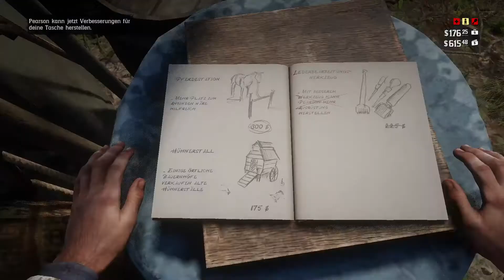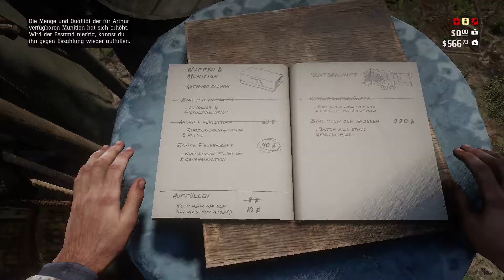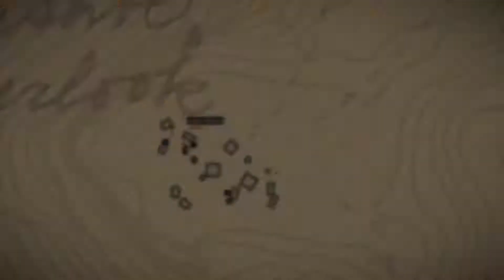Red Dead Redemption 2 In Egoperspektive Ehrenlos Let's Play Deutsch Folge 21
Red Dead Redemption 2 es geht voran.